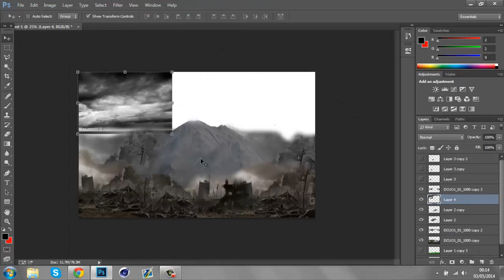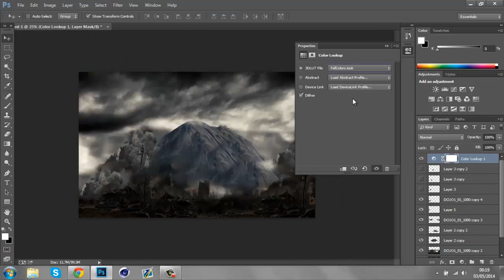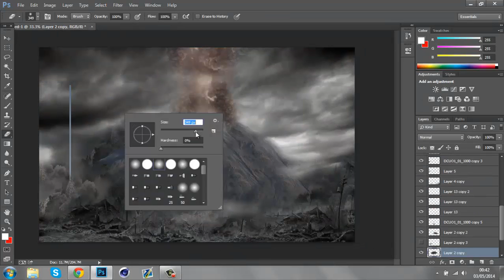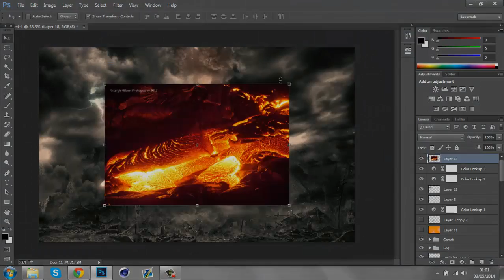Pompeii Mountain | Photo Manipulation by Rhxn